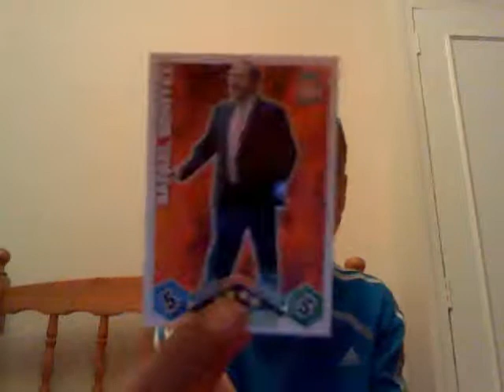2 AWESOME Maildays!!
lol Borat interupted!!